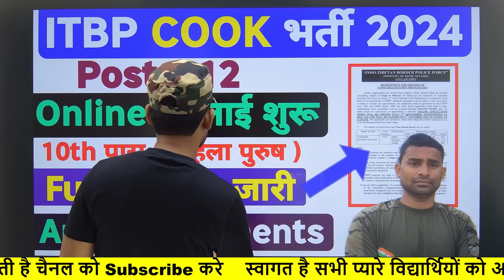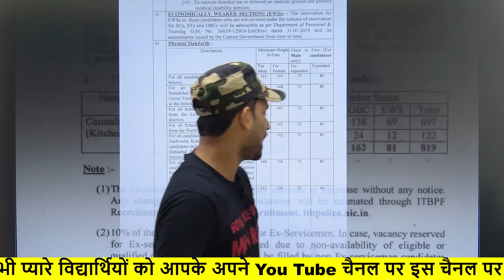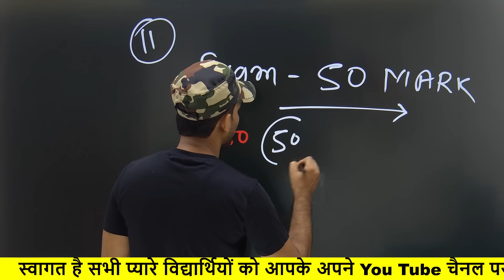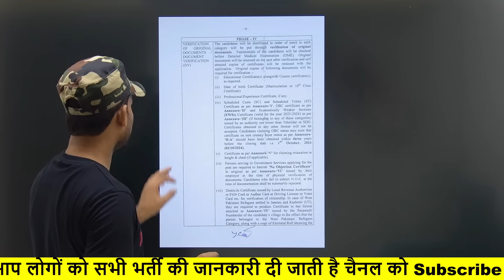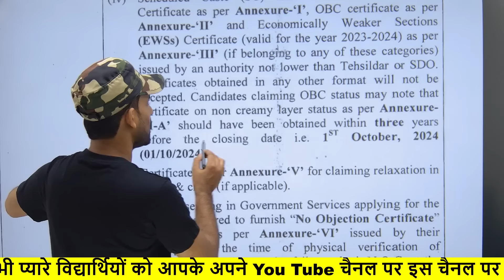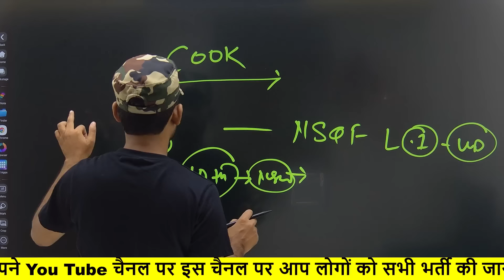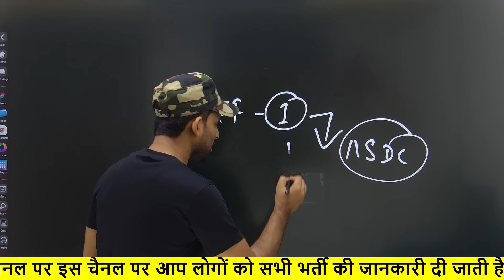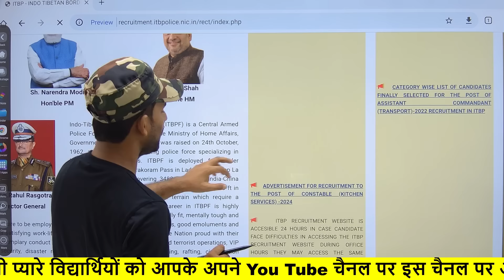ITBP Cook Full Notice Out ✅ Online Apply Link Active ! NSQF Leval 1 Certificate New Update 🔥 ITBP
ITBP Cook Full Notice Out ✅ Online Apply Link Active ! NSQF Leval 1 Certificate New Update 🔥 ITBP  ITBP Cook Full Notice Out ✅ Online Apply Link Active ! NSQF Leval 1 Certificate New Update 🔥 ITBP   ITBP Cook Full Notice Out ✅ Online Apply Link Active ! NSQF Leval 1 Certificate New Update 🔥 ITBP

itbp cook new bharti 2024